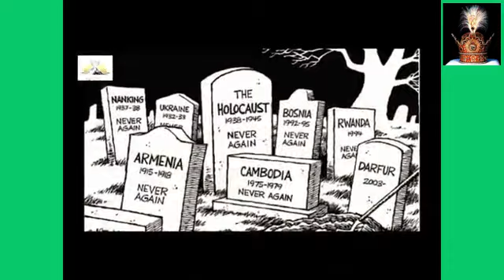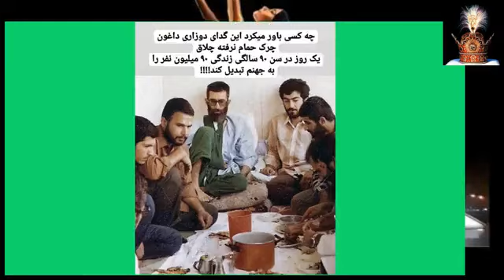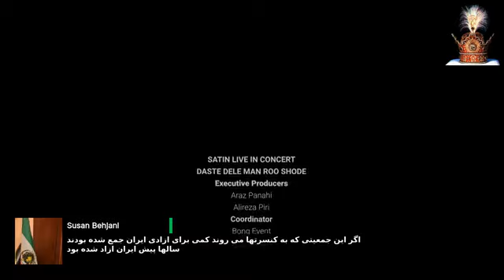برنامه ۲۷سپتامبر بادکتراحمدی